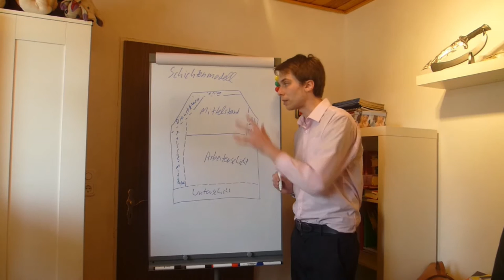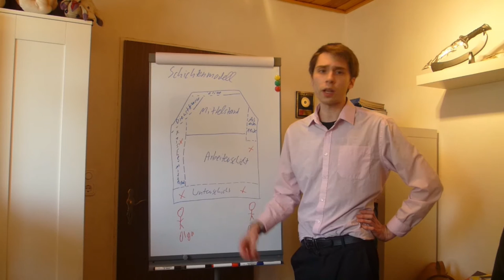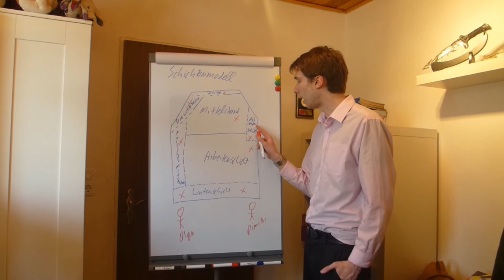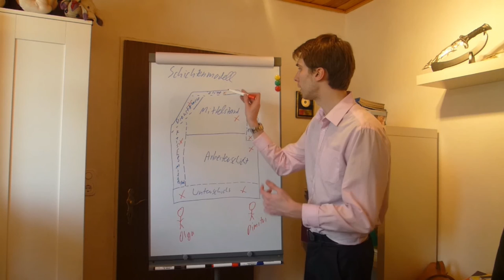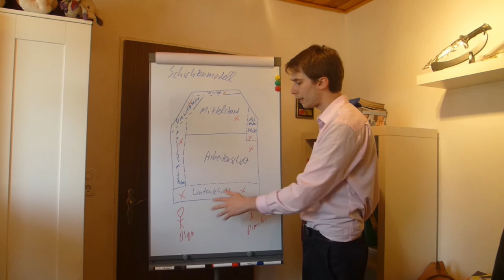Dahrendorfs Schichtenmodell (+Beispiel!)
1. Ich reagiere nicht mehr auf Kommentare, nur auf Mails!
2. Der Betreff in der Mail ist nicht so wichtig.Ich freue mich aber über einen passenden Betreff.
3. Nette Begrüßung in der Mail!
4. Schildert euer Anliegen genau: Wo liegt das Problem exakt? Um welches Thema geht es? Wie schnell erwartet ihr eine Antwort?...
5. Nette Verabschiedung.
6. Die Antwort kann mehrere Tage dauern. Wenn ihr euch an die vorherigen Punkte gehalten habt, so werdet ihr vermutlich zügig eine Antwort bekommen. Es kann allerdings auch mal passieren, dass eure Mail untergeht. Schickt mir dann einfach noch einmal eine Kopie der Mail :-).
7. Die Antwort erfolgt als Mail oder in Form eines Videos. Also behaltet den Channel im Auge. Wird ein Video als Antwort gedreht, so werdet ihr vermutlich nicht per Mail benachrichtigt werden.
8. Freut euch über die Antwort (wenn alle Kriterien erfüllt sind UND die Frage nicht zu umfangreich ist) :-)

Gavin Mitchell, nach Dahrendorf